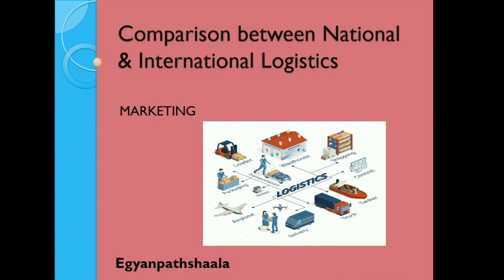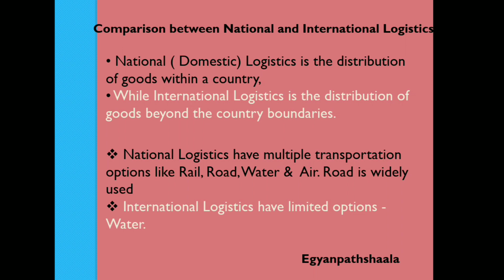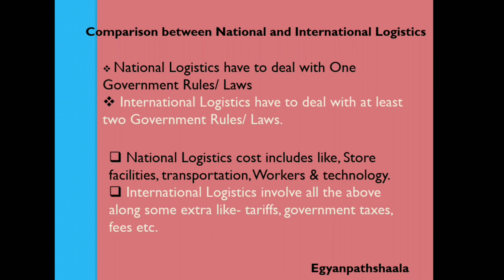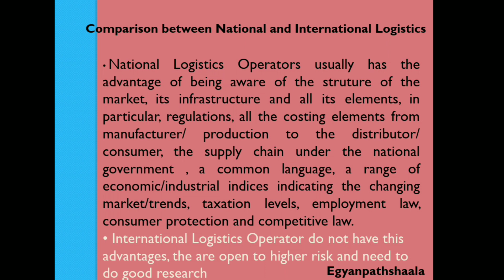Comparison between Logistics & International Logistics | Marketing | Unit 4 Part 4 | B.com h/MBA/BBA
In this video you will get to know what actually logistics is... In a more easily understandable language.

This video consists of following :-

❇️ Logistics
❇️ International logistics
❇️ objectives
❇️ scope
❇️ comparison between logistics & international logistics